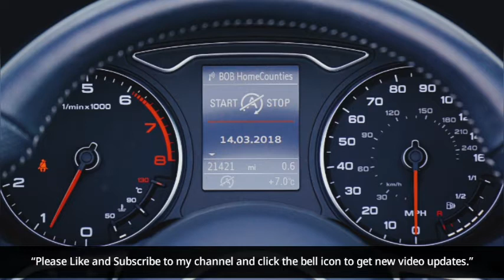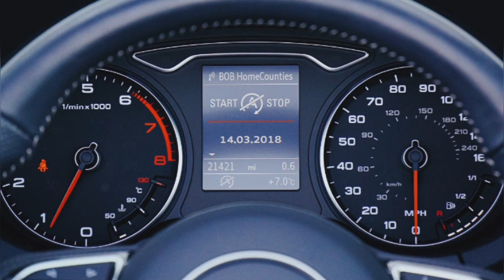Copyright free pursuit background music (No Copyright Music)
All Credit to Artist:

but you must include the following in your video description (copy & paste):

Track description:  Awesome dark cinematic music by Hayden Folker. Good for suspenseful action scenes.
Moods:  Dark, Action, Dramatic, Suspenseful
Tags:  fast dark film soundtrack tension movie drama cinematic suspense action chase suspenseful darkness dramatic run
Music Provide By: Friendly No Copyright Music
Author / Artist:  Hayden Folker
Duration:  02:37
BPM:  91
WAV quality:  44.1 kHz 16 bit (stereo)License: Creative Commons Attribution 3.0 Unported License.